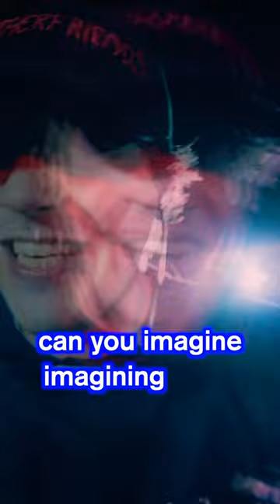Taking it to the limit 📈